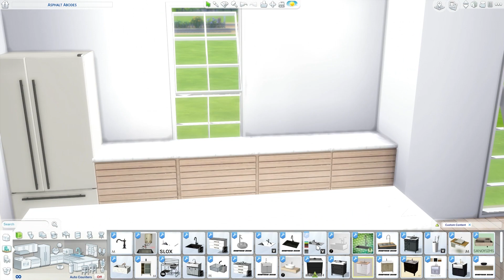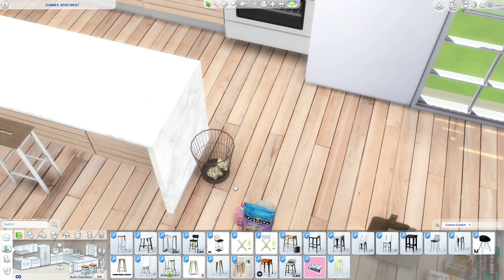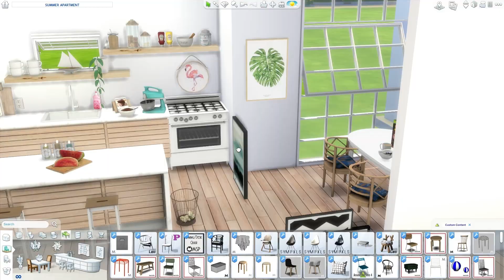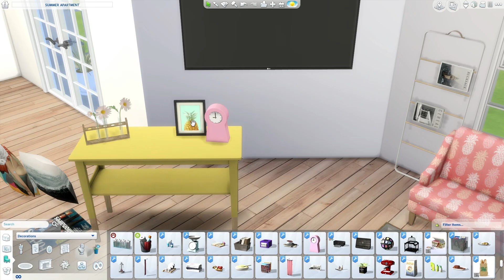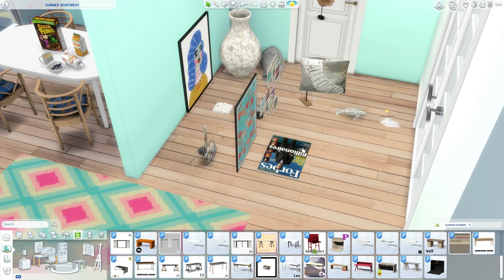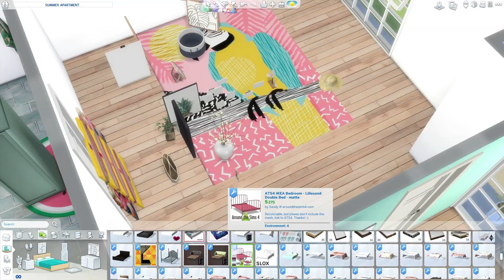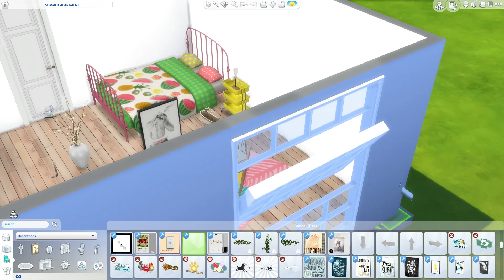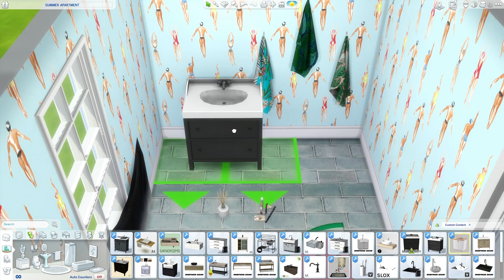The Sims 4: Speed Build // SUMMER APARTMENT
Video tour starts at 08:49